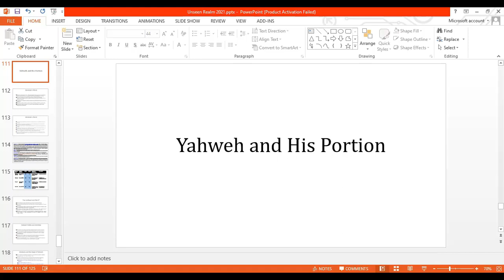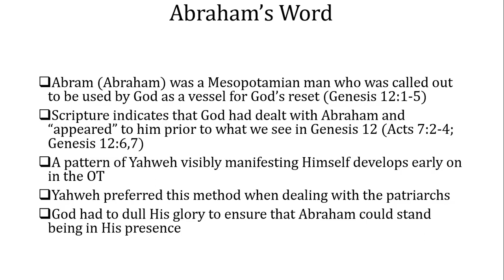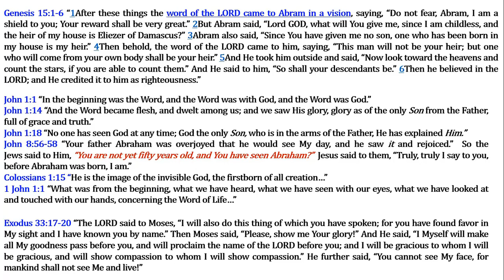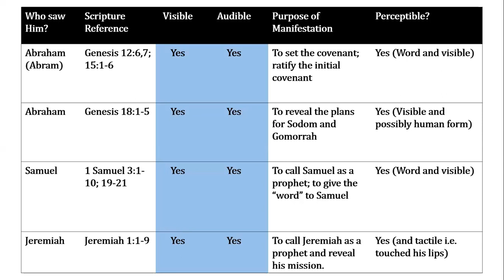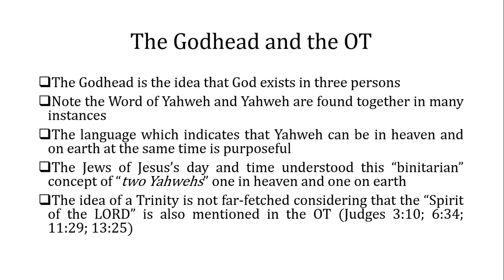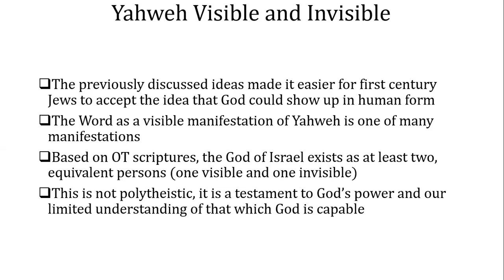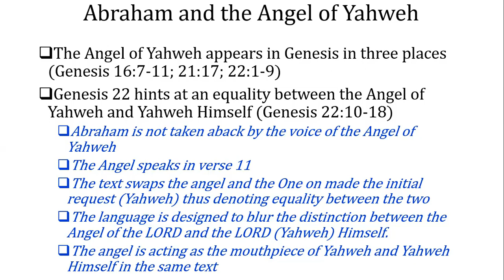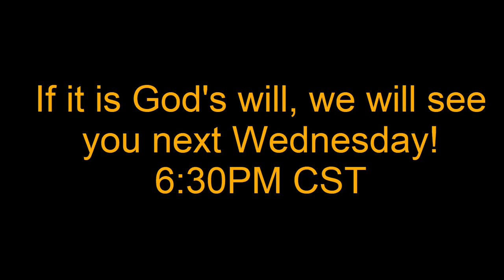The Unseen Realm Week 16 6-9-21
Visible manifestations of God in the OT and the connection to Christ.